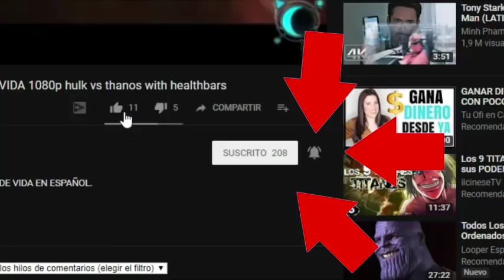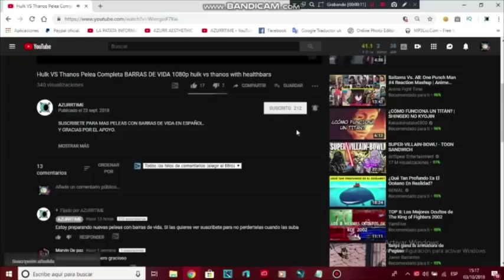El hombre araña vs el buitre Con barras de vida en español🔥 - Spiderman vs vulture with healthbars